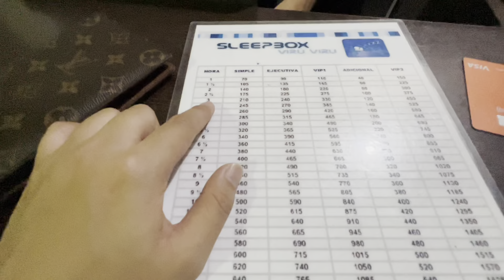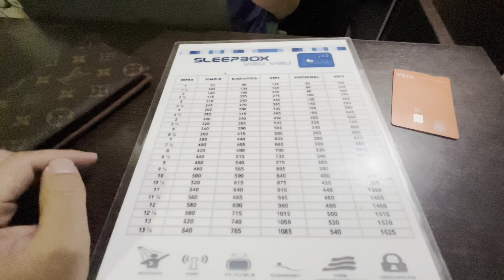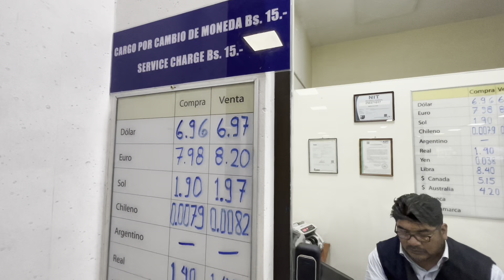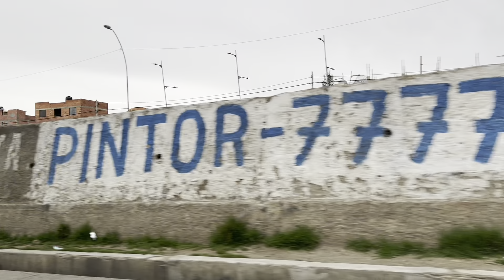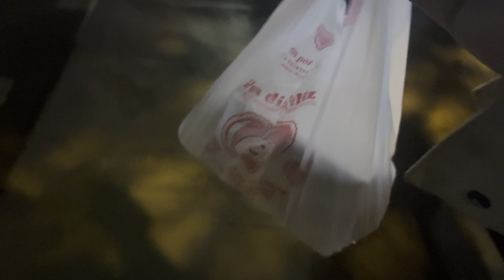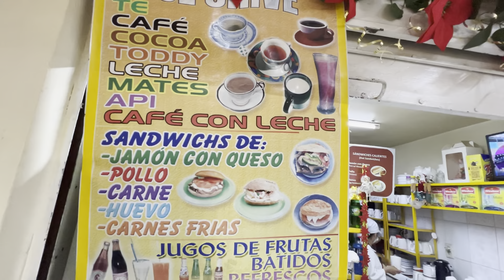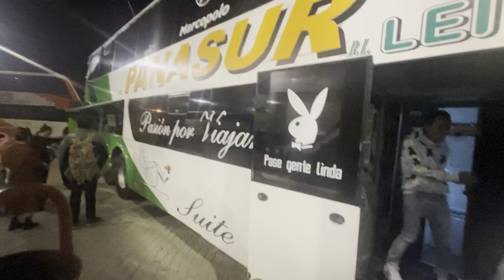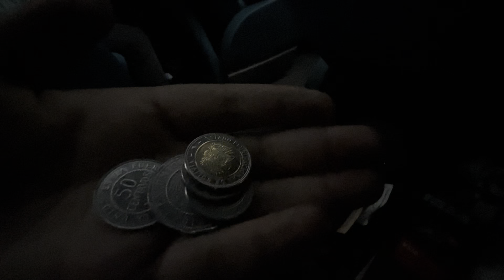2023智利巴西阿根廷 day18 阿根廷到玻利维亚 拉巴斯严重高反 过夜大巴前往乌尤尼 serious altitude sick in lapaz, sleeper bus to uyuni